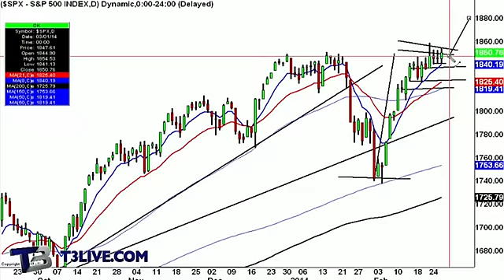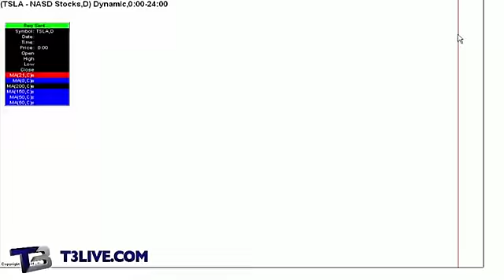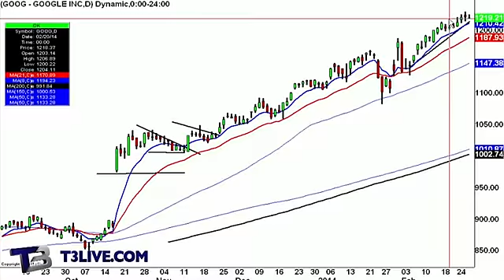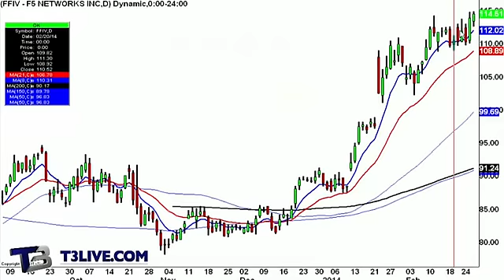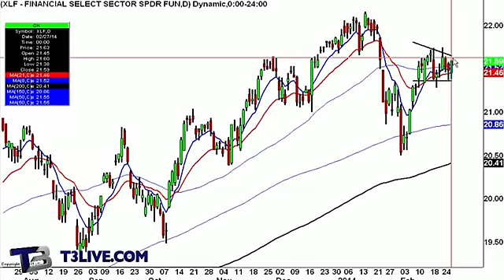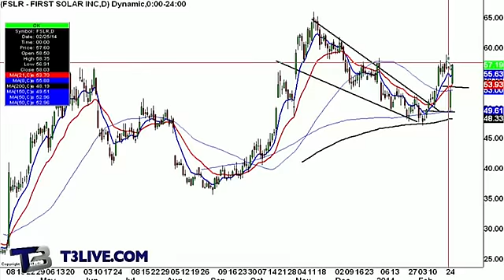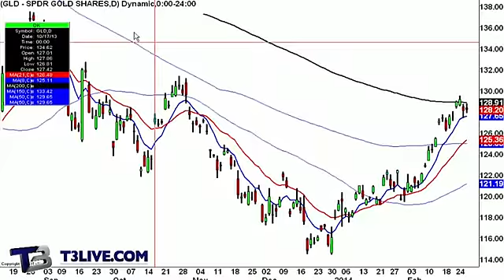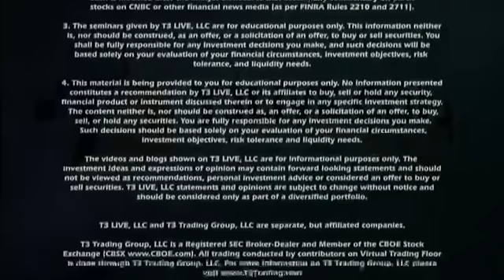Daily Recap: February 24, 2014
Scott Redler, Chief Strategic Officer for T3 Live, looks at charts representing the market movements from Thursday's trading session.  He looks at the following ticker symbols: SPX, TSLA, GOOG, CMG, AAPL, BAC, GS, MS, FSLR, CSIQ, SPWR, SCTY, BBRY, FIO, and MGM.